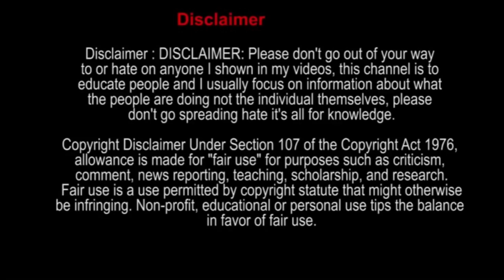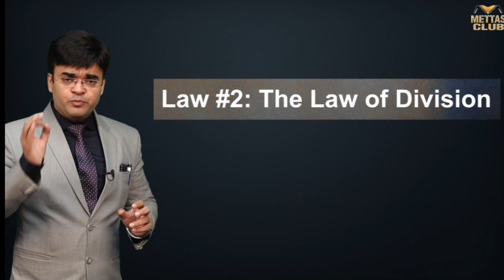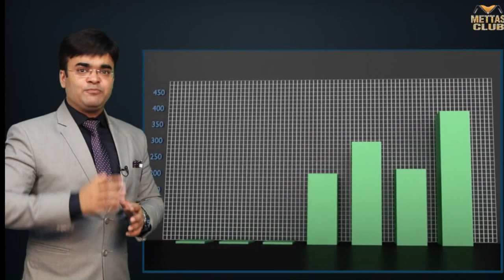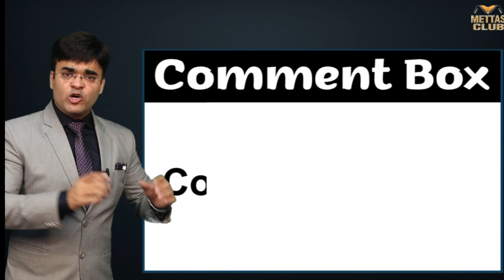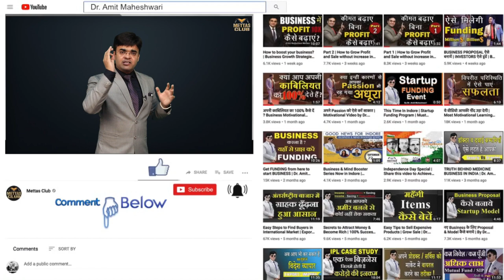Tips for Law of Influence For Your Business| Business Tips Video | Dr. Amit Maheswari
In This video Dr. Amit Maheshwari is describing about the law of Influence with the principle of those people who had follower the rules for Law of Influence.

7 LAWS for Rapid Business GROWTH to influence Clients | Dr. Amit Maheshwari

How to influence clients by implementing laws in your company to earn a share in the market?
The people who greatly influenced their customers and company followed some laws collectively known as the LAW OF INFLUENCES.
Law#1: Law of leadership in a category-You don't have to be a global leader but adopt some formulas that will help you become a leader in your category.

Law#2: Law of Exclusivity-Provide an exclusive platform to your unique designs and products so that they can be searched exclusively by the customers.

Law#3: Law of Division-Create divisions in a particular category of products to win in the same segment of a noncompetitive market.

Law#4: Law of Candor-Make your weaknesses your strength and let it work as a thing/tagline that is exclusive only to your company.
EXAMPLE: Kurkure-TEDA HAI PAR MERA HAI!

Law#5: Law of Acceleration-Speeding up the manufacturing of the new-in-trend products to meet up to the high demands of the customers.

Law#6: Law of Predictability-Designing and changing the products to suffice future demands solely through prediction.

Law#7: Law of Duality-Two products of the same category can lead simultaneously.

You Can Develop your business rapidly by working on these laws.